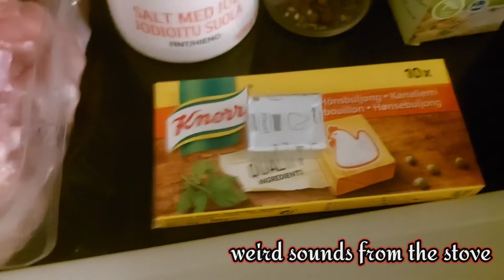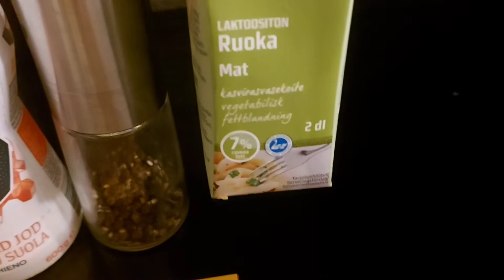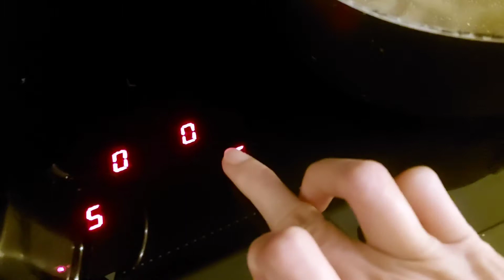SIMPLE MACARONI SOUP FOR A COLD SNOWY WEATHER |MY WAY HOW TO COOK MACARONI SOUP|PINAY IN FINLAND🇵🇭🇫🇮